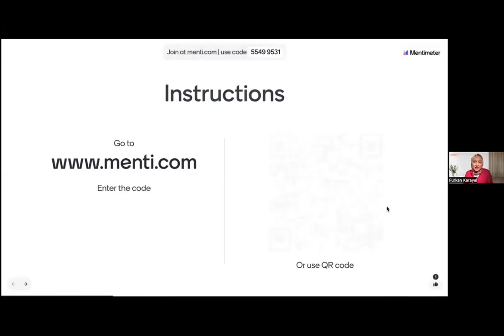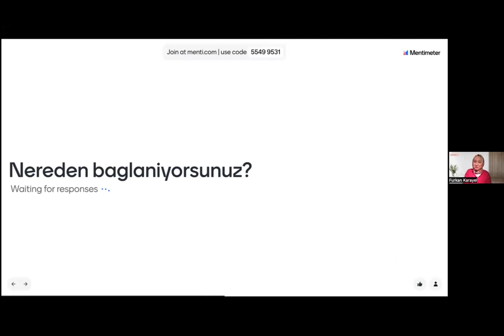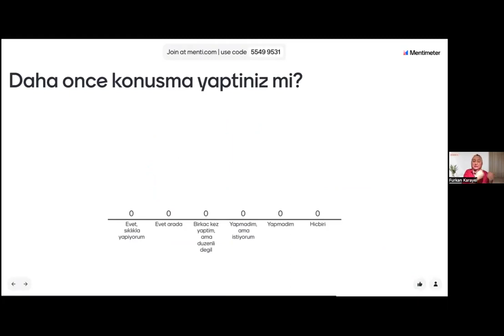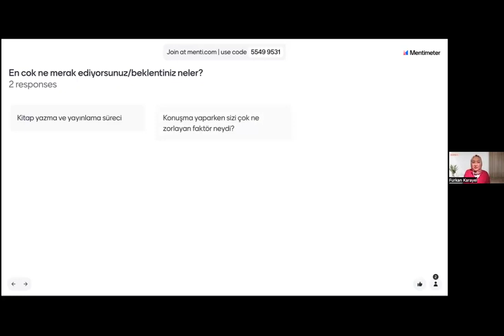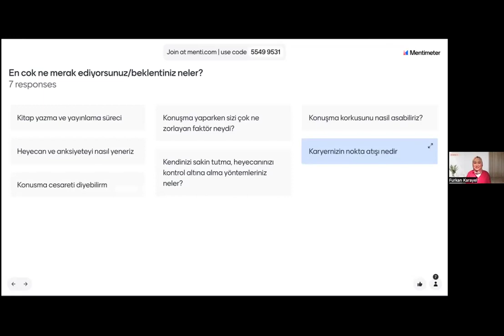Public Speaking Mentorship Furkan Karayel (Turkish)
Furkan Karayel Kadin Yazilimci Public Speaking Mentorship serisi konugu

Moderator: Gülçin Yıldırım Jelínek

Furkan Karayel, Yazar, Konuşmacı ve Diversein.com'un kurucusu. Uluslararası çok satanlar listesine giren "Kapsayıcı Zeka: İş Dünyasında Çeşitlilik ve Kapsayıcılık alanında Nasıl Rol Modeli Olunur" kitabının yazarı. Uzmanlık alanı: Teknolojide kadın liderler, çeşitlilik, kapsayıcı liderlik ve kadın girişimciliğidir.

Furkan, İrlanda'daki uluslararası teknoloji şirketlerinde 10 yıllık yazılım mühendisliği deneyiminin ardından Diversein.com'u kurdu. Google, Linkedin, Microsoft, Mercedes Benz, Ernest Young, Pfizer gibi global alanda isim yapmış bir çok şirkete danışmanlık yaptı. İrlanda Parlamentosu'nda baş konuşmacı olarak senator, bakan, elçiler ve parlamento üyelerine konuşma yaptı. Kapsayıcı Zeka konseptini geliştirdi. Teknoloji, Startup, Çeşitlilik alanlarında birçok yarışmada jüri olarak görev yaptı. InspiringStem, Startup Week Dublin gibi birçok uluslararası ve İrlanda'daki yerel organizasyon programlarında yönetim kurulu danışmanı olarak görev yapmıştır. "İş Dünyasının Rol Modeli", "Teknoloji Kadınlarında öncü" ve "Yılın Konuşmacısı" ödüllerine layık görüldü. Ünlü Image Dergisi'nin düzenlediği İrlanda'da Yılın İş Kadını Ödülleri'ne seçildi.

Aynı zamanda Furkan, Dún Laoghaire Institute of Art, Design and Technology Üniversitesi'nde çeşitlilik, kapsayıcı yüksek lisans programında öğretim üyesi olarak ders veriyor. İrlanda Parlamentosu'na daha çok kadının katılmasını destekleyen Women4Election Organizasyonu'nda kurul üyesidir.